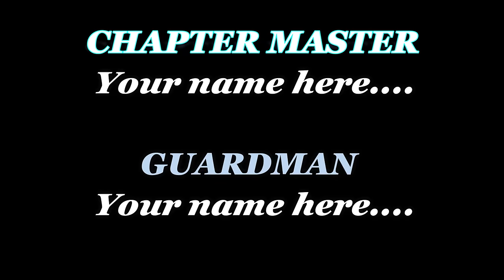BLACK TEMPLARS Lore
An introduction to the Black Templars Space Marine Chapter